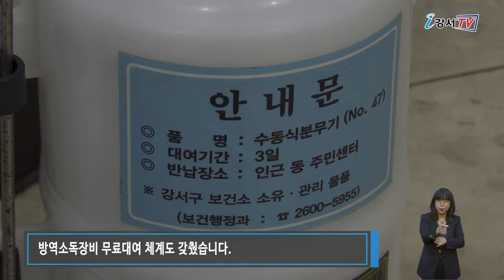강서구, 여름철 해충 박멸 위해 방역소독 강화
장마가 끝나고 여름 불청객 ‘모기’와 전쟁을 치러야 하는 시기가 찾아왔습니다.
특히 올해는 더위가 일찍 찾아오면서 모기 개체수가 늘어나 방역에 비상이 걸렸다고 하는데요.
강서구가 모기 매개 감염병 예방을 위해 본격적으로 방역활동에 나섭니다.

강서구가 여름철 대표 불청객 모기로부터 구민들을 보호하기 위해 오는 10월까지 방역활동에 나섭니다. 지역 내 유수지, 복지시설, 산 주변 등 방역취약지역과 주택가에 정기적으로 살균 살충소독을 실시하고 있습니다. 우장산, 공암나루, 방화근린공원에는 해충이 좋아하는 빛의 파장을 이용해 해충을 기기 안으로 유인해 포획하는 해충유인살충기를 각각 10개씩 설치했습니다.

해충유인살충기는 화학약품을 사용하지 않는 친환경 방제기구로 해충퇴치 효과가 높고 안전하다는 평가를 받고 있습니다. 또 주민 손으로 직접 방역을 할 수 있도록 방역소독장비 무료 대여 체계도 갖췄습니다.

자가 방역 소독장비 대여사업은 셀프 소독을 원하지만 장비가 없어 불편을 겪는 주민들을 위한 서비스로 강서구 보건소를 방문하면 무상 대여할 수 있습니다.

이밖에도 주민들의 방역 요청에 해충을 바로 처리할 수 있는 방역소독 처리반을 운영하며 구민들의 건강한 여름나기와 모기로 인한 피해를 예방할 수 있도록 최선을 다하고 있습니다.